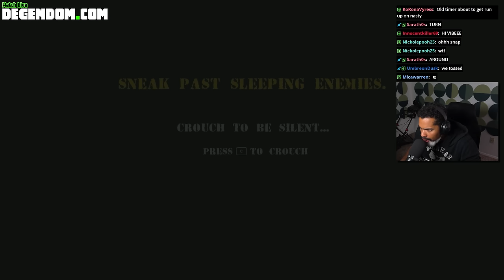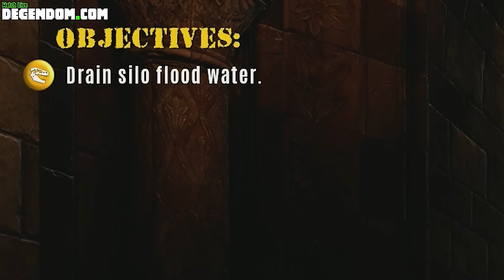Dom Plays a *NEW* Dinosaur Horror Game BUT Gets Eaten by a Megalodon (must see 😲)